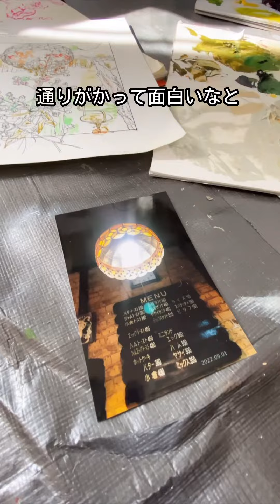【画家のアトリエツアー】耳で聴く美術館×WHAT CAFE(寺田倉庫)/作田優希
画家のアトリエに耳で聴く美術館が潜入！？

京都にある「STUDIO HAIDENBAN」
9名の作家が集う共同アトリエです。
今回はアーティスト作田優希さんにご案内していただきました。

作田優希さんも参加される2/15からはじまるWHAT CAFE EXHIBITION vol.24では実際に作品をご覧いただけます。
寺田倉庫のスタッフさんにご同行いただき、会場に作品が展示される前のとても作家さんに近い距離でお話を伺えました！

【展覧会のお知らせ】
WHAT CAFE EXHIBITION vol.24
2023/2/15 WED - 2/26 SUN
■出展アーティスト
‹WHAT CAFE›
青木飴色、伊藤久美子、木下華穂、菅本智、本城葵、山本雄教

‹Bohemian's Guild› @bohemiansguild
上田尚宏、作田優希、城田彩花、菅隆紀、蓮輪友子、山﨑愛彦

‹GALLERY HAYASHI ＋ART BRIDGE› @galleryhayashi.artbridge
太田桃香、小野久留美、ケビン・リー、倪力、MANA HIRAI 、吉見紫彩

‹TAKU SOMETANI GALLERY› @taku_sometani_gallery
縣健司、植田爽介、武居功一郎、福嶋幸平

（五十音順・敬称略）

このたびの展覧会は、WHAT CAFEの活動に対し、Bohemian’s Guild by Natsume-Books、GALLERY HAYASHI ＋ ART BRIDGE、TAKU SOMETANI GALLREYという3軒のギャラリーに共感いただいたことから実現しました。東京を拠点に新たなギャラリーのあり方を追求する3ギャラリーとWHAT CAFEが合同で、チャレンジングな作品制作に取り組む22名のアーティストをご紹介します。
気鋭のアーティストたちの多種多様な作風とともに、各ギャラリーの個性をお楽しみいただける展示構成を予定しております。

会期中の各週末には、出展アーティストによるアートプログラムの開催も予定しております。

■会期
2023年2月15日(水) - 2月26日(日)
■営業時間
11:00 ～ 18:00（最終日は17:00閉館）
入場料：無料

※感染症拡大防止の観点により開催中止・一部内容や時間が変更になる場合があります
※会期中、展示の入れ替えや貸出イベントなどで休館することがあります。

◇コンセプト「ART IS …」について
2022 年10 月に迎えるオープン2 周年に先立ち、企画展のコンセプトを「ART IS …」に一新しました。「ART IS …」には、WHAT CAFE を訪れる人々が自身の「アートとは」を見つめ直し、新たな発見を生み出していただける空間を提供したいという思いを込めています。会期ごとにさまざまなアーティストの作品を展示・販売していく中で、アーティスト・コレクター・ギャラリーなど、現代アートの主たるステークホルダーやライトアートファンといったWHAT CAFE に集う人々それぞれの「ART IS …」が集まり共有されることで、来訪者層がアートへの興味関心をさらに深めるきっかけを提案してまいります。